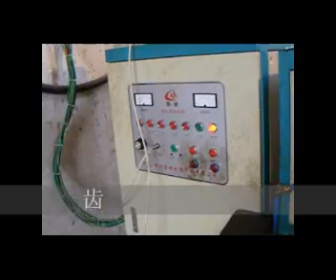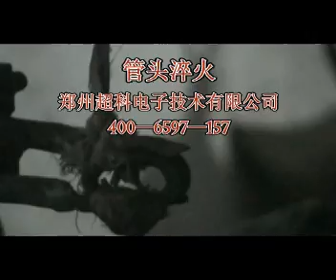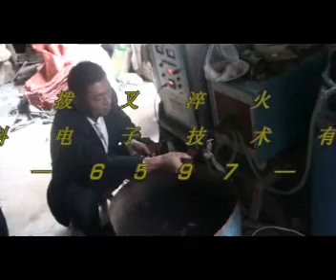Zhengzhou Super-Tech electronic technology Co.,Ltd.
Zhengzhou Super-Tech electronic technology Co.,Ltd, was set up in 2002,is located in Zhengzhou high-tech industry development zone. We are a professional manufacturer and exporter, dedicated in researching and developing of solid-state medium to ultrahigh frequency induction heating devices and systems for 15 years. With extended-range induction heating equipments, complete varieties, advanced technology, Strictly implement the ISO9001 quality system, We also provide the customization, as long as you describe your work pieces and requirements, we will provide you the best advice and produce the product meeting customer’s approval.